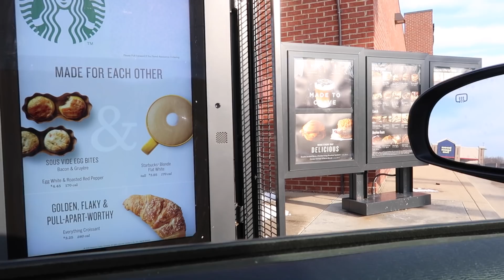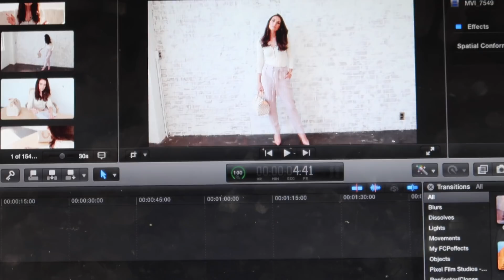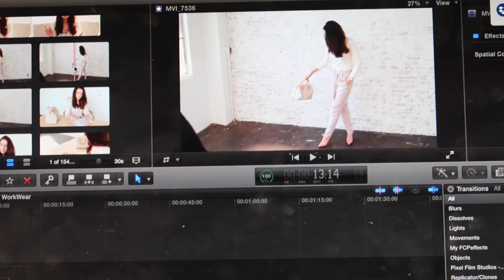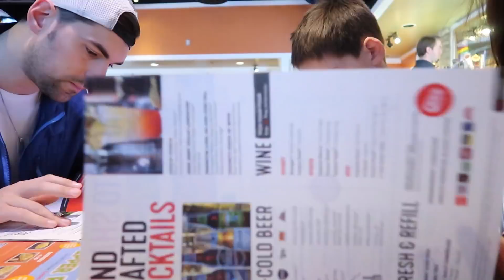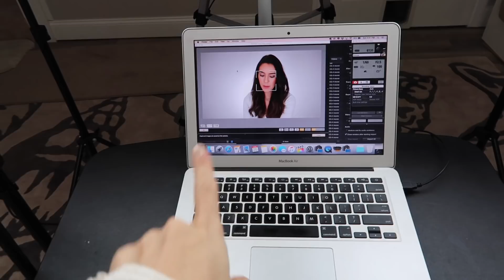BEHIND THE SCENES OF VIDEO/PHOTO SHOOT & WEEKEND VLOG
BEHIND THE SCENES OF A VIDEO & PHOTO SHOOT - WEEKEND VLOG!  Come with me behind the scenes of a video & photo shoot…a very productive day!  And then we finish out the weekend with some quality family time :)

Eeeek…we’re approaching 300k!!!

Go to Lauren’s Style Blog - Wellesley & King!!! She’s fab!

WRITE ME!